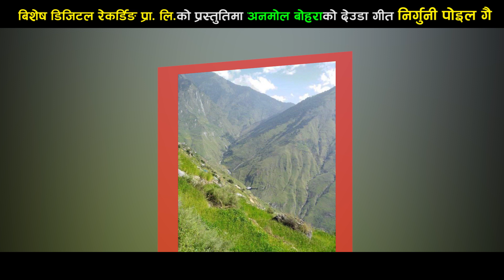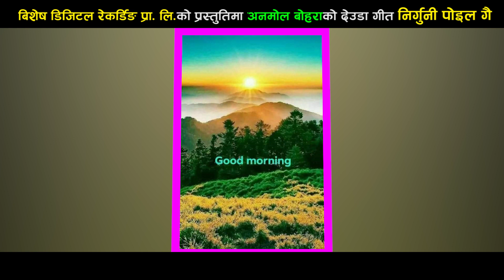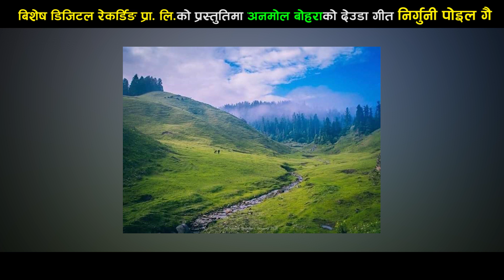निर्गुनी पाेइल गै - Nirguni Poila Gai || Bhuwan Dahal & Sobha Thapa || New Deuda Song 2078/2021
➤ 🎧 AUDIO CREDITS :-
➤ Bishesh Digital Presents
➤ Song - निर्गुनी पाेइल गै - Nirguni Poila Gai
➤ Vocal - Bhuwan Dahal & Sobha Thapa
➤ Lyrics - Surendra Shilal/Karan Bohara
⏩️ Arranger : Bijay Thapa
⏩️ Recordist : Sher Saund
⏩️ Mix//Mastering : Krishna Bajurali
➤Instrument Players
    ➤ Madal/Dholak/Tabla: Meghraj lungeli/Kumar Maharaj/Bhuwan Gandharva/Bharat Budhathoki Magar
    ➤ Flute: Gopaldev Ghatani
    ➤ Sarangi: Dharma Gandharva
    ➤ Sanai: Bal Bahadur Jairu
    ➤ Violin/Saxophone: Rabin Karki Dhali
    ➤ Guitar: Sachin Singh/Sanjib Baraili/Deepak Thapa/Anup Das

⏩️ Recording : Bishesh Digital Recording Pvt.Ltd.

➤ 🎬 VIDEO CREDITS :-
➤ Featuring -
➤ Director -
➤ Cinematographer -
➤ Edit -
➤ Color -
➤ MUA -
➤ Post Production - Bishesh Films 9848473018

➤ Audio/Video - Bishesh Digital

यस च्यानल मा रहेका गीत, संगीत तथा Video हरु कपि, Download गरी अन्य Channel, Facebook Page, Facebook wall  वा Group मा  upload गरेको पाएमा प्रचालित कानुन बमोजिम कडा भन्दा कडा कारबाही गरिनेछ । Embedding to a website is allowed.